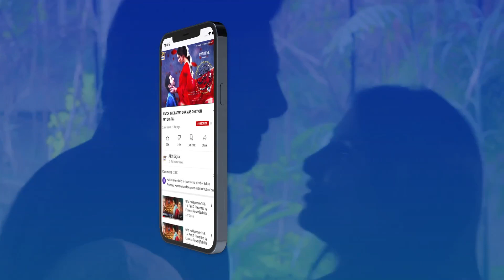Yeh Na Thi Hamari Qismat || BEST MOMENT || ARY Digital Drama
To Watch all the episodes of Yeh Na Thi Hamari Qismat

Yeh Na Thi Hamari Qismat’ is the story of two sisters who have different aspirations in life.

The elder sister Muntaha is well educated and focused in life and employed at a good organization. While younger sister Alishba is carefree and is always looking for an easy life after marrying a rich person.

Cast:
Muneeb Butt as Ayan
Hira Mani as Muntaha
Noor Hassan as Yasir
Aiza Awan as Alishba
Saba Faisal
Khaled Anam
Shehryar Zaidi
Annie Zaidi
Raja Haider
Salma Hasan
Kinza Malik
Amna Malik.

Timing: Yeh Na Thi Hamari Qismat every Monday to Thursday at 9 : 00 PM on ARYDigital